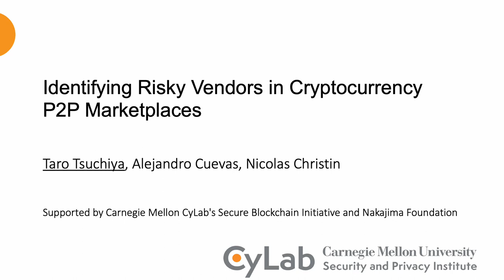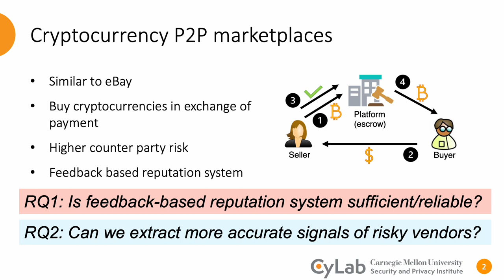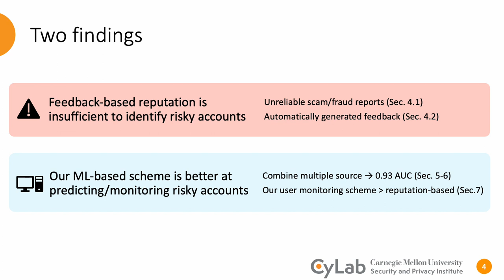[rfp1007] Identifying Risky Vendors in Cryptocurrency P2P Marketplaces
"Identifying Risky Vendors in Cryptocurrency P2P Marketplaces

Taro Tsuchiya, Alejandro Cuevas, Nicolas Christin"